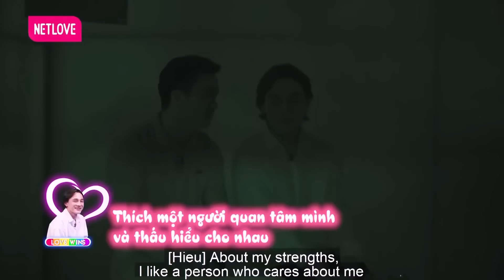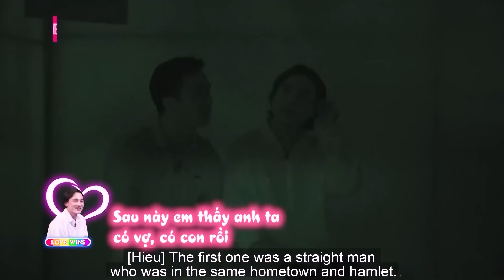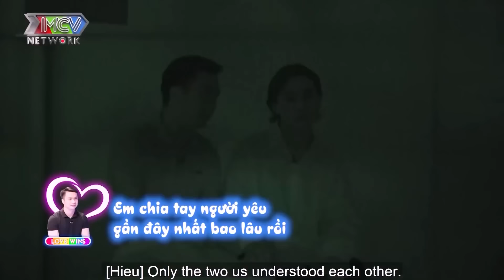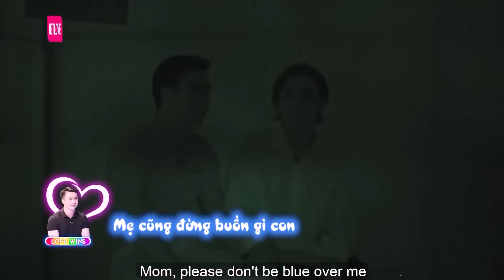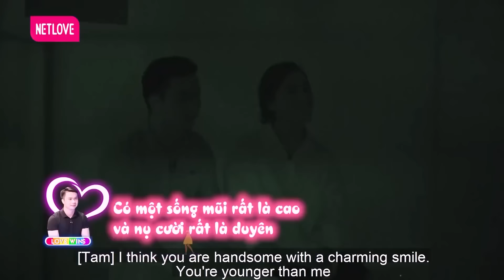Anh Top trai đẹp 6 múi VẠM VỠ hẹn hò chàng Thụ trao Nụ hôn đam mỹ NỒNG CHÁY và cái kết Bế về LÀM VỢ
Anh Top trai đẹp 6 múi VẠM VỠ hẹn hò chàng Thụ trao Nụ hôn đam mỹ NỒNG CHÁY và cái kết Bế về LÀM VỢ - Come Out đặc biệt - Vì Yêu Mà Cưới Đam Mỹ LGBT - Vì Yêu Mà Cưới tập 78 - Ghép đôi Đam mỹ - Hẹn hò LGBT

ghép đôi đam mỹ
ghép đôi lgbt
hẹn hò đam mỹ
hẹn ăn trưa đam mỹ
ghép đôi thần tốc đam mỹ
phim dam my
6 múi
tình yêu đam mỹ
dam my
bước ra ánh sáng
tinh yeu dam my
tình yêu hoàn mỹ
vì yêu mà cưới minh tuân lộ lộ
vi yeu ma cuoi moi nhat